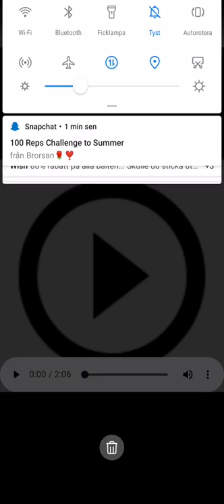Hugh porter - twenty story down